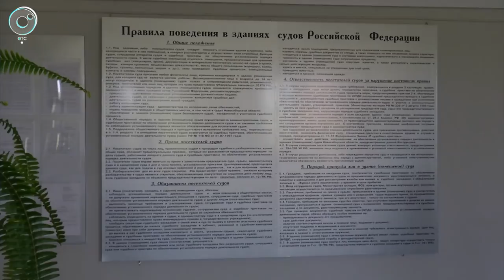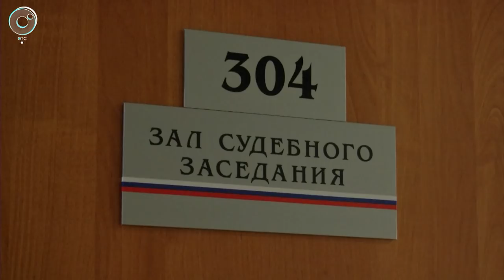Экстренный вызов: 05 июня 2018